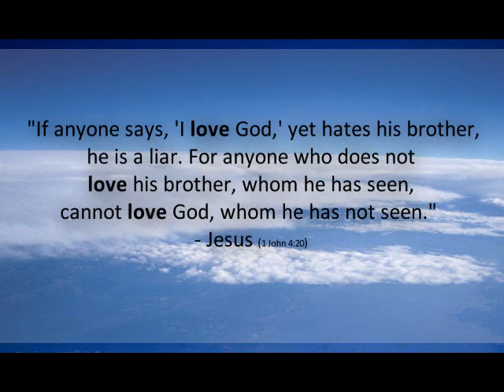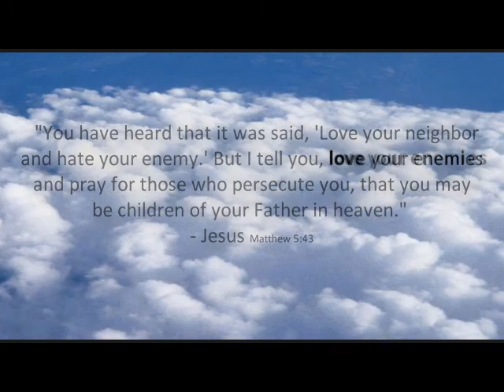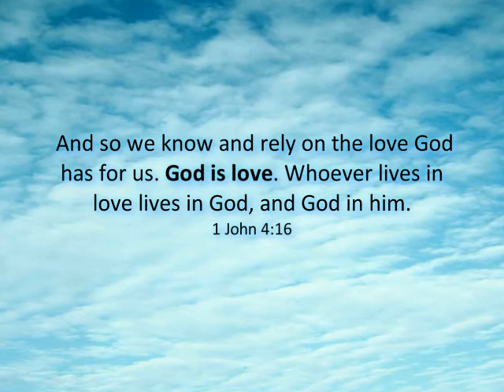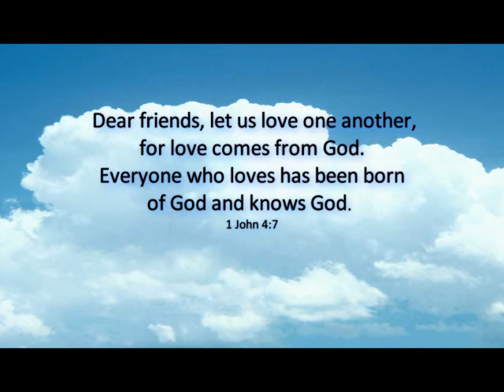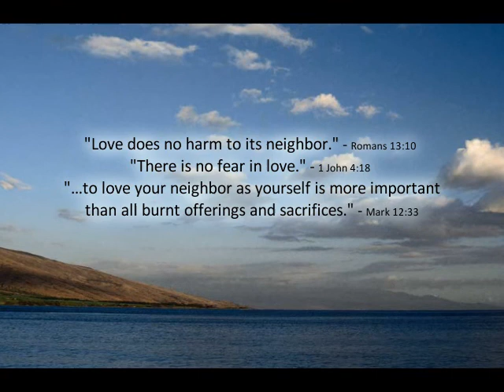Watchtower quotes of hatred contrasted with quotes of love from the Bible.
The Watchtower Society teaches it's "Jehovah's Witness" followers to hate people. The Bible teaches us to love them.